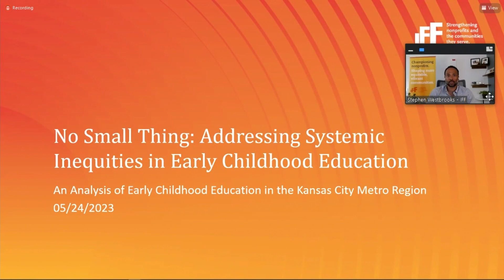Study finds inequities in Kansas City early education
A nonprofit organization looked at Kansas City early education and determined it needs to be more equitable and accessible.